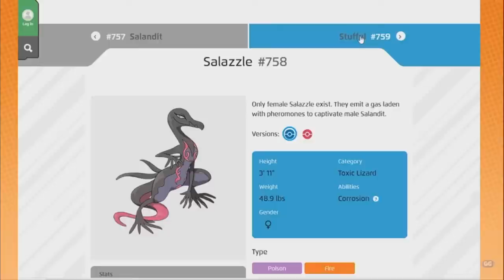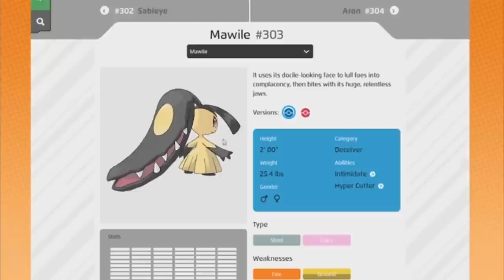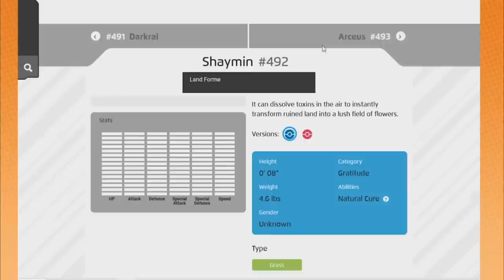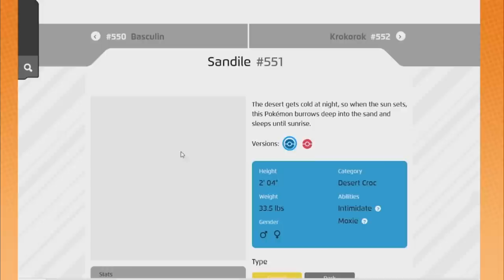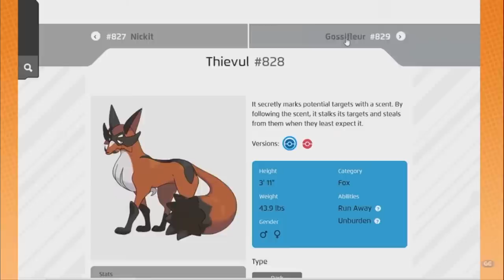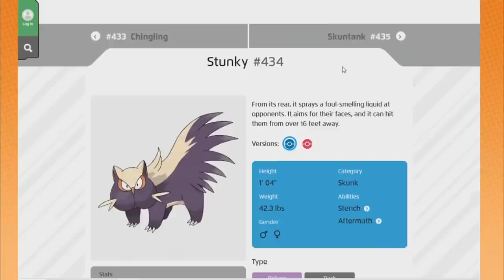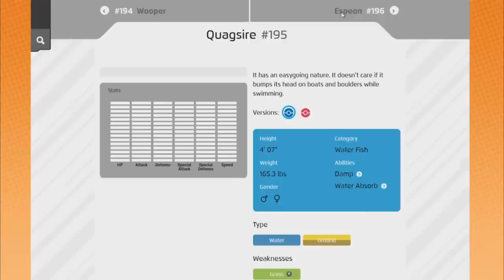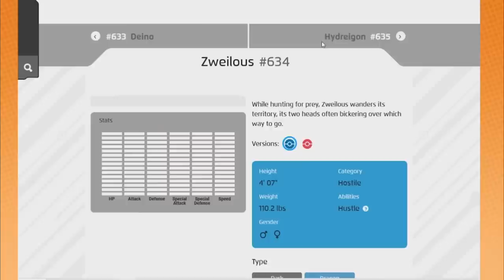GAME GRUMPS REACTING TO POKEMON